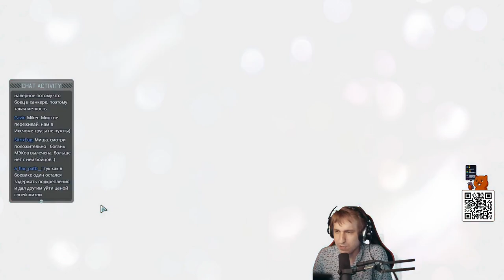XCOM 2 Победный трай (13 часть 1/2) с Майкером